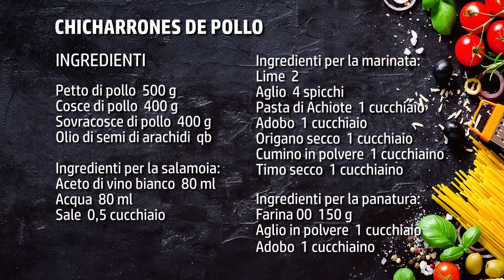Chicharrones de pollo - pollo fritto speziato!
Da una meravigliosa terra che la Repubblica Dominicana ci arriva una ricetta deliziosa: i chicharrones di pollo. Abbiamo già visto quanto siano buoni quelli di maiale ma questa versione con la carne bianca non è da meno. In questa ricetta con il pollo, i bocconcini vengono prima marinati e poi impanati e fritti. Il risultato è davvero notevole. Per la sua bontà questo piatto si è diffuso un po' in tutto il Centro-Sud America diventando quasi una delle pietanze più tipiche che possono essere consumate lì.

I chicharrones si possono gustare nei ristorantini locali ma sono anche uno dei più famosi street food del posto. Ci sono differenti versioni di questa ricetta, alcune vedono la presenza dell'osso all'interno del bocconcino, ma a noi è piaciuta di più questa in quanto la cottura è senz'altro più omogenea e uniforme.

Il segreto per fare una ricetta dei chicharronnes di pollo perfetta è la marinatura. Vi serviranno un po' di ingredienti particolari e di spezie ma sono facilmente acquistabili nei negozi etnici e nei supermercati più forniti: vale assolutamente la pena!

► Ingredienti per preparare i chicharrones de pollo:
Petto di pollo  500 g
Cosce di pollo  400 g
Sovracosce di pollo  400 g
Olio di semi di arachidi  qb

Ingredienti per la salamoia:
Aceto di vino bianco  80 ml
Acqua  80 ml
Sale  0,5 cucchiai

Ingredienti per la marinata:
Lime  2
Aglio  4 spicchi
Pasta di Achiote  1 cucchiaio
Adobo  1 cucchiaio
Origano secco  1 cucchiaio
Cumino in polvere  1 cucchiaino
Timo secco  1 cucchiaino

Ingredienti per la panatura:
Farina 00  150 g
Aglio in polvere  1 cucchiaio
Adobo  1 cucchiaino